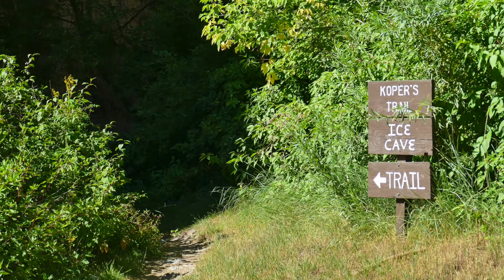Coulter Lake Ranch, Colorado Video #6 by ICE Design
Promotional video for the Coulter Lake Guest Ranch in Rifle, Colorado, created by ICE Design.